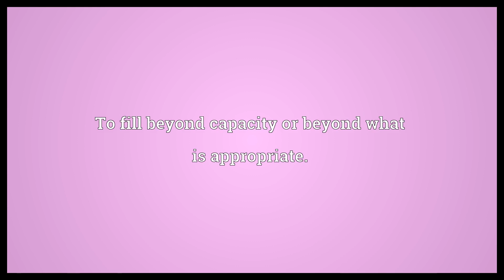Overfill Meaning | Wordogram